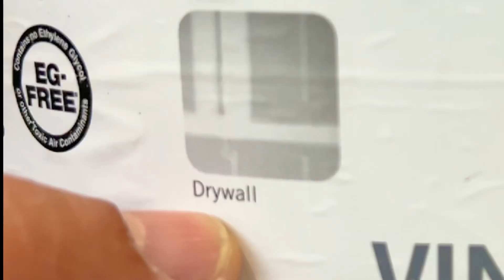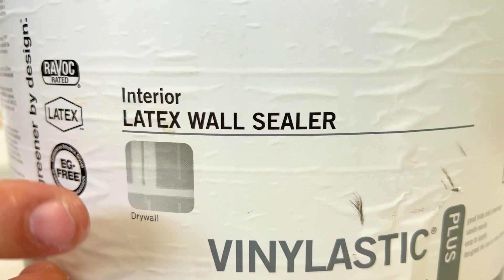CÓMO PINTAR UNA PARED NUEVA, CON RODILLO Y BROCHA, PASO A PASO.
Quieres aprender a pintar una PARED COMPLETAMENTE NUEVA, aquí puedes aprender hacerlo, paso a paso, sólo con RODILLO Y BROCHA, aprenderás los materiales a utilizar y las técnicas adecuadas para obtener un excelente acabado en tus trabajos.